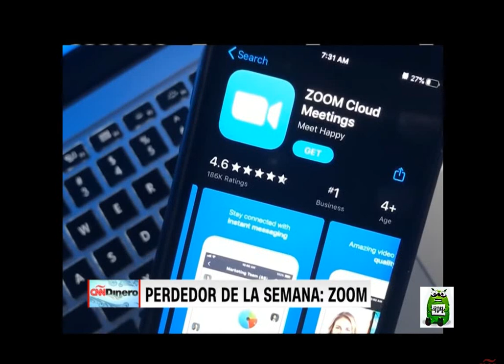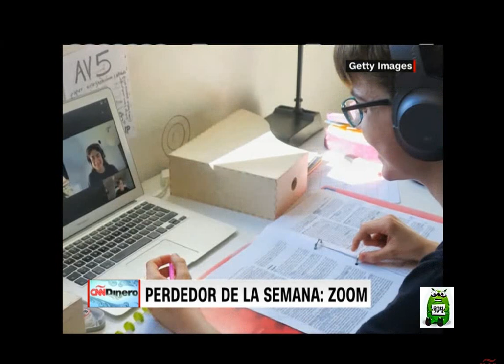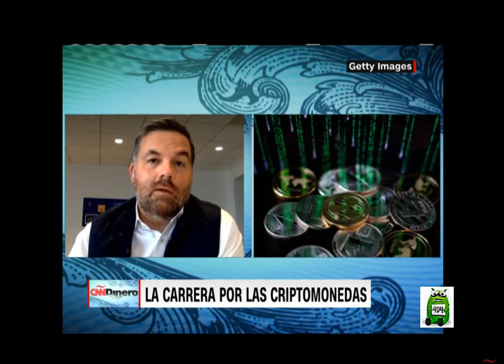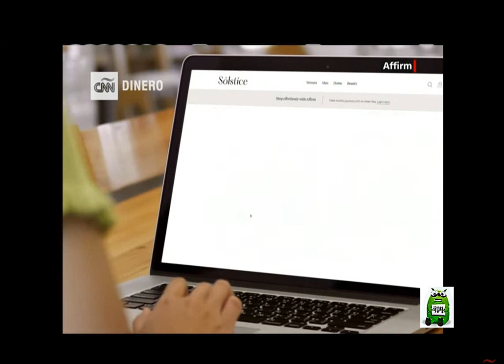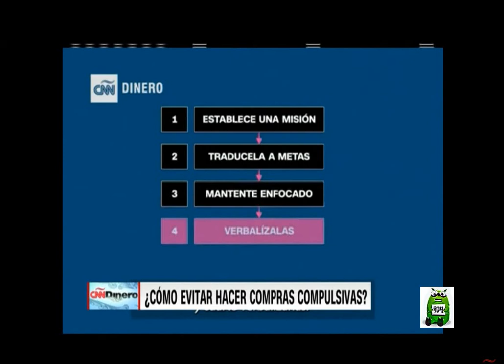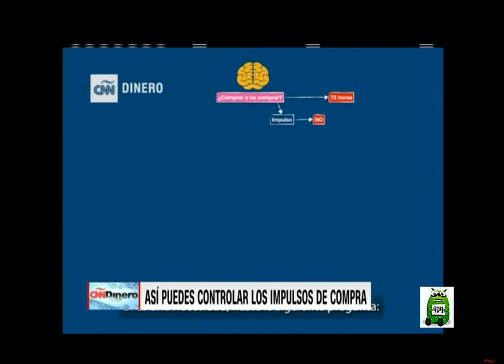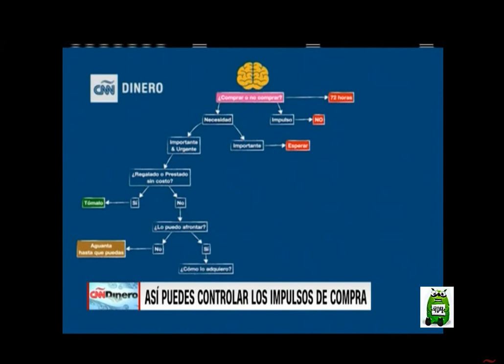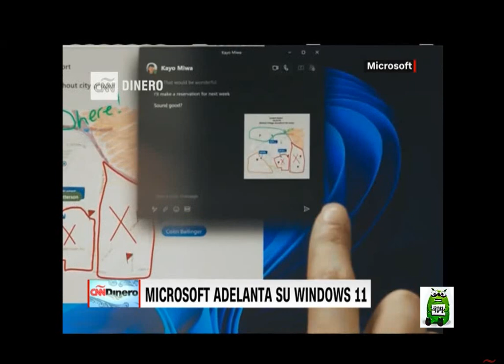CNNDinero. Sábado, 4 de Septiembre de 2021 con Xavier Serbiá.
Los invito a jugar y apoyarme siendo mi referido al registrarte en RollerCoin, un simulador de minería de criptomonedas con retiros reales de criptomonedas👑. Sus primeros 1000 Satoshis gratis por registrarte con mi enlace, vale la pena!  🎮

☑️ Apóyame con la Criptomoneda DASH:
Xf7CVKkzuc5z8iuBDsPsaC7SzK3MQ8YaHf
☑️ Apóyame con la Criptomoneda LITECOIN
LZRdHirvJ5ZU27tU3khE12J2Vz69djyTev